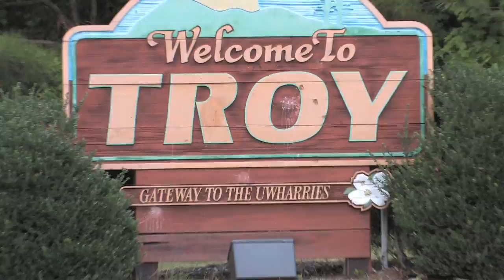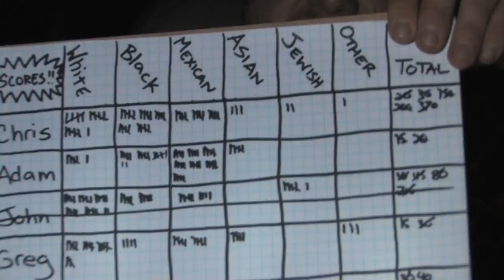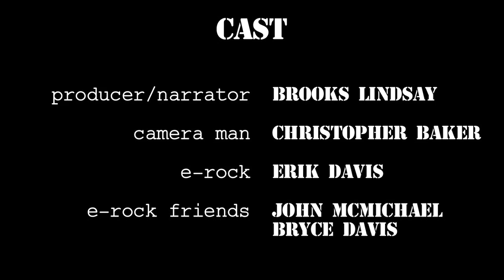Zombie Hunters: North Carolina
An episode of the fake reality series, "Zombie Hunters", taking place in Troy, NC. This was made for the George Romero American Zombie short film competition. It received second place, and George Romero judged the final films. He said he thought this movie "was a gas!"

Four redneck friends go out one night in their pickup truck, armed with shotguns and beer, looking for zombies and waxing on the existential problems of their new zombie-filled reality, and our camera crew is there to capture it all!

Written/Directed by Christopher Baker

Shot August 1, 2008